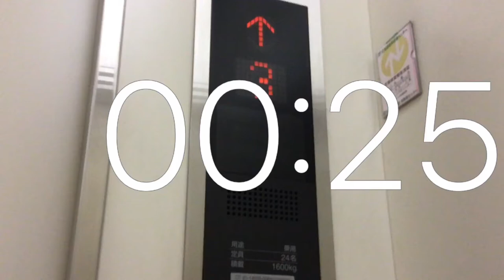Timer 1 minute movie .Elevator .AEON Sapporo Hassamu store .B doorway .B1F 1F 3F from Japan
Timer 1 minute movie .Elevator .AEON Sapporo Hassamu store .B doorway .B1F 1F 3F